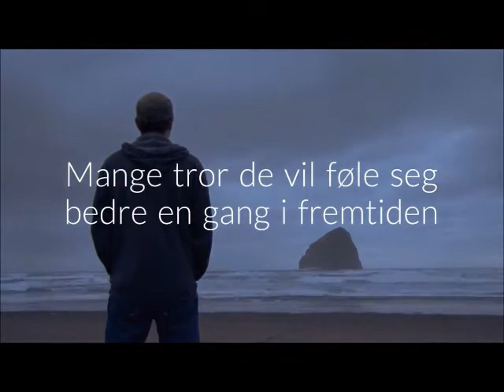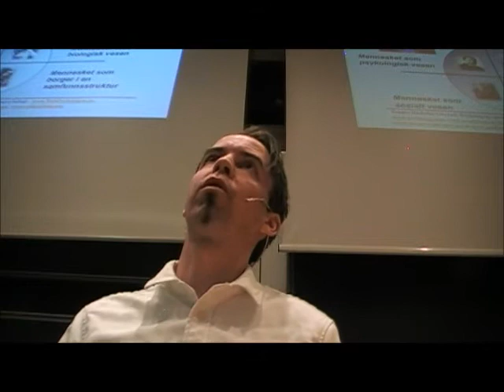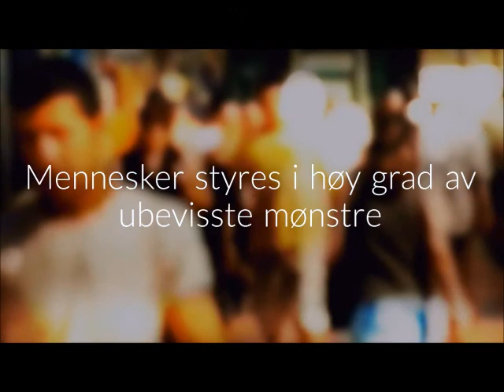En helhetlig forståelse av utviklingspsykologi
Psykolog Sondre Risholm Liverød har skrevet flere bøker om hvordan vi styres av vårt selvbilde og vår selvfølelse. Bøkene kan du skaffe deg i WebPsykologens bokhandel

Jeg påstår at psykisk helsevern tilstreber å være spesialiserte på en måte som går glipp av kompleksiteten i menneskelige problemer. Vi må jobbe bredere for å tilby hjelp som fungerer!